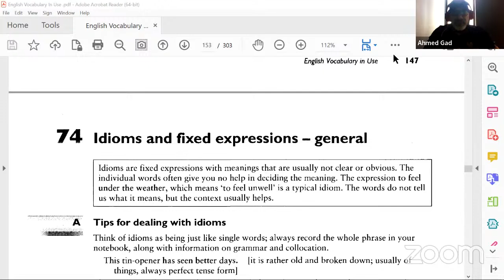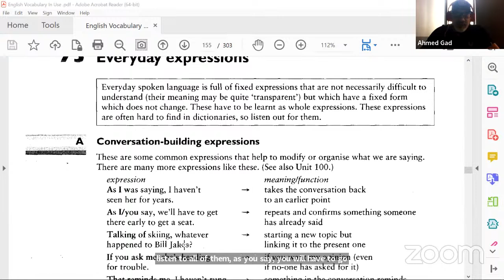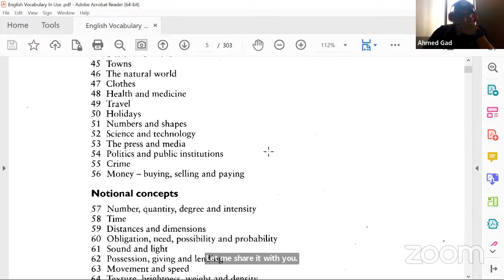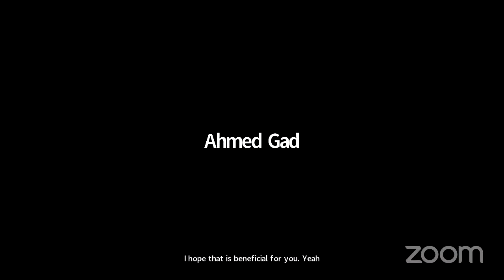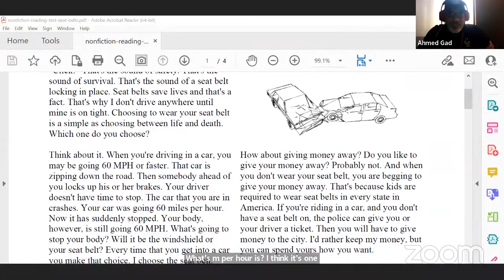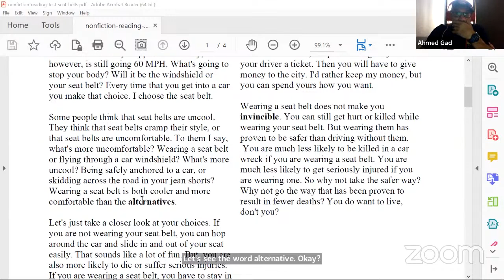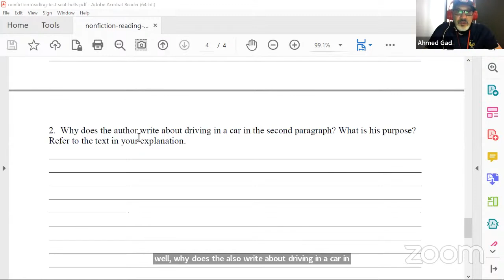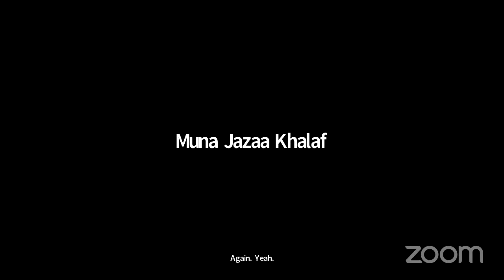English for professionals 5